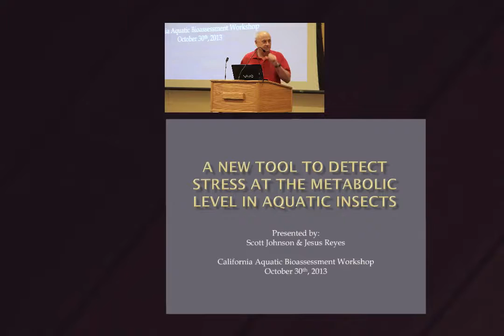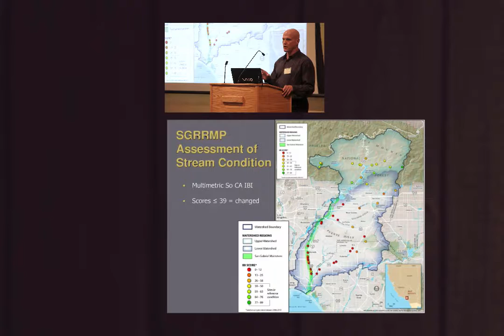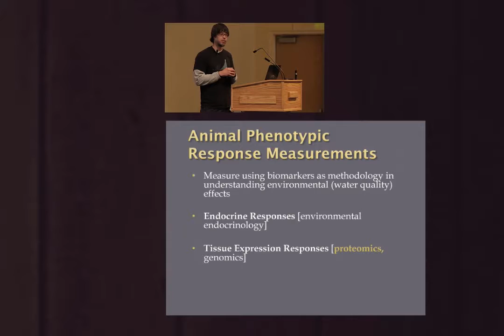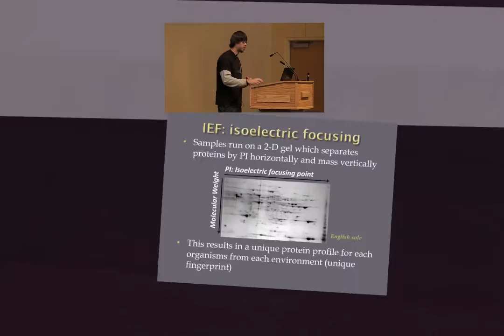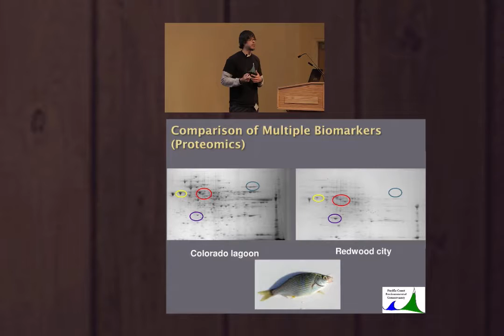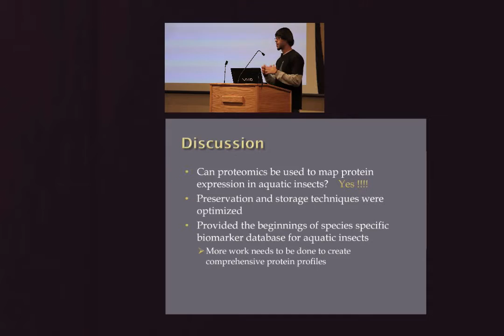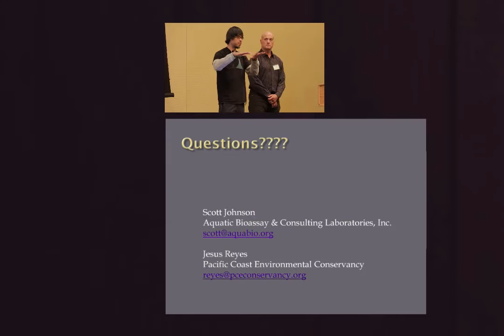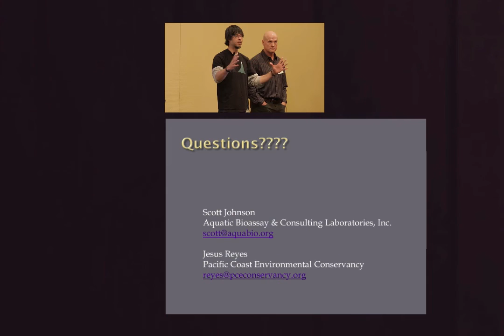oct 30 uc davis 21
2013 CABW part 21